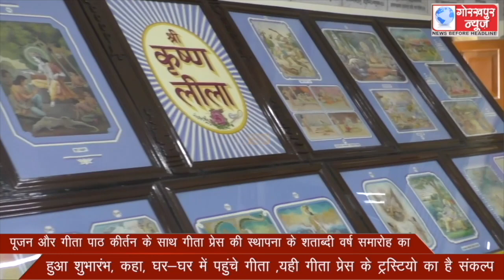गीता प्रेस की स्थापना के शताब्दी वर्ष समारोह का हुआ शुभारंभ, कहा, घर-घर में पहुंचे गीता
पूजन और गीता पाठ कीर्तन के साथ गीता प्रेस की स्थापना के शताब्दी वर्ष समारोह का हुआ शुभारंभ, कहा, घर-घर में पहुंचे गीता ,यही गीता प्रेस के ट्रस्टियो का है संकल्प ।।